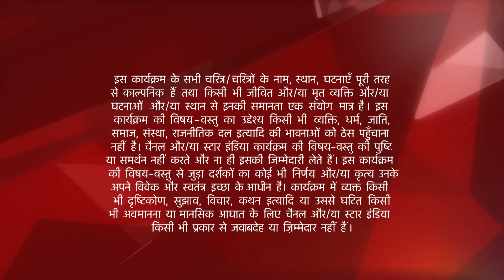इश्क़बाज़ | Shivaay wants to divorce Anika!